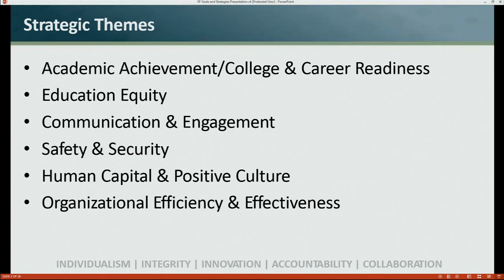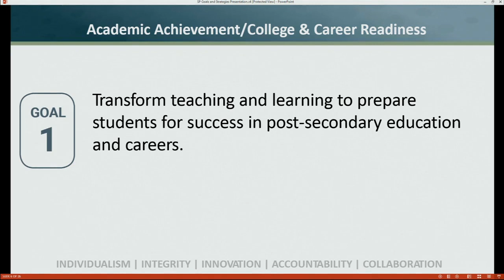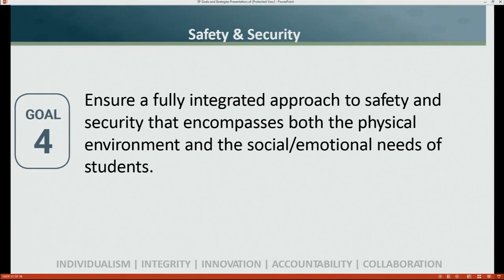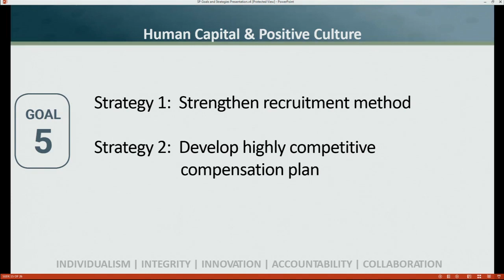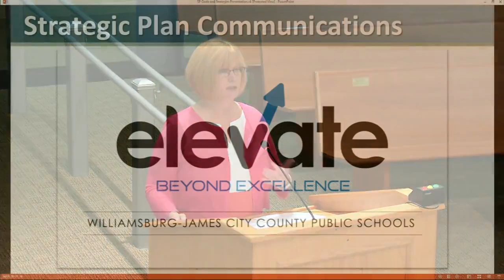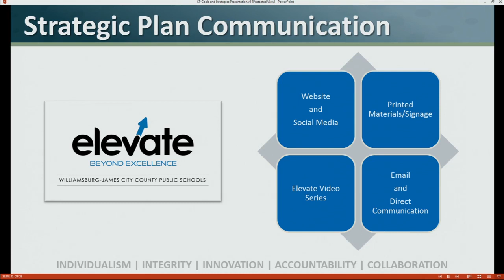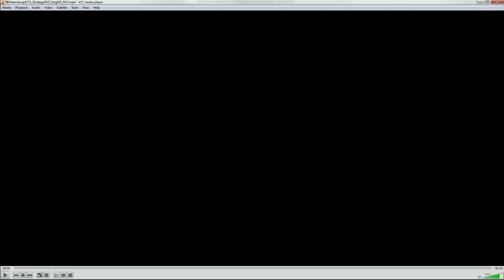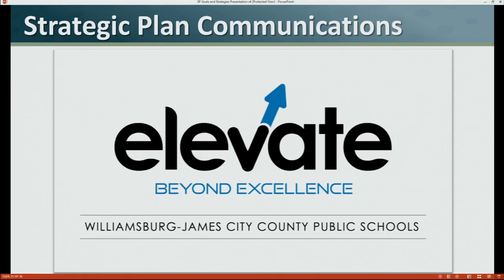WJCC School Board Meeting from September 18, 2018